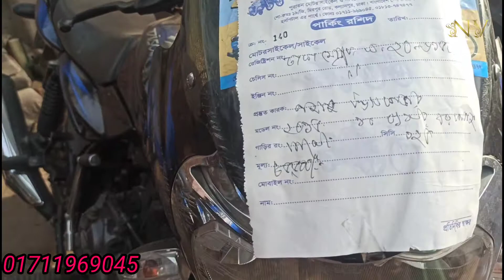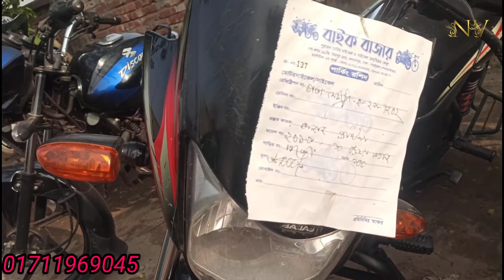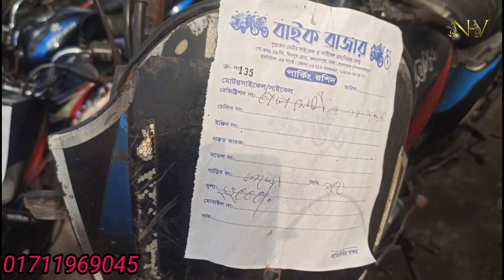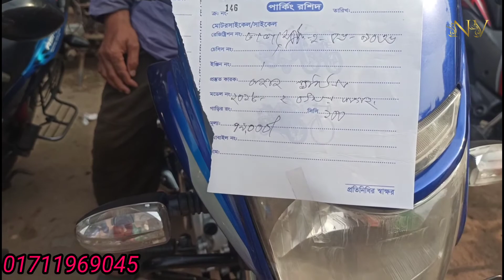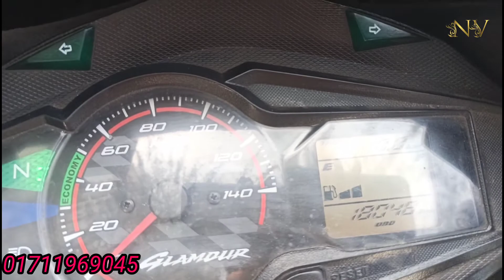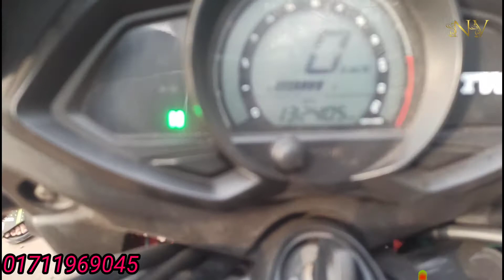Bike hat 2021।।😱😱 মাত্র ২০ হাজারে বাইক কিনুন।😱😱 ২১শে মার্চ আপডেট।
bike hat bangladesh 2021

বাইক হাটের সময়: প্রতি শুক্রবার সকাল হতে সন্ধা পর্যন্ত
NOBEL ISLAM BLOG

48/3,BRTC Staff Quarter Market
senpara porbota market,Kafrul
Mirpur-13,Dhaka-1216

সবাই দোয়া করবেন।আসসালামুয়ালাইকুম বাইক বাজারে আপনাদের স্বাগতম এখানে কম প্রাইজের ভালো মানের বাইক পাওয়া যায়। বাইক বাজার কল্যাণপুর  এ অবস্থিত।

▬▬▬▬▬▬▬▬ஜ۩ FMS INSIDER DHAKA ۩ஜ▬▬▬▬▬▬▬